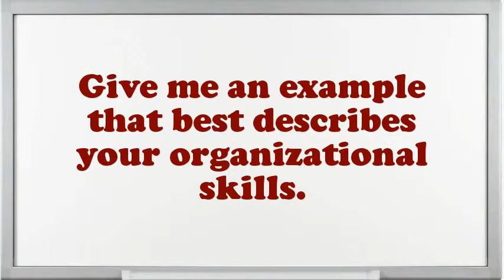Capital Markets Intern Interview Questions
Interview Questions for Capital Markets Intern.Example when you went above and beyond the call of duty.What is most significant to you in an Executive Capital Markets Intern position?What pertinent Capital Markets Intern skills do you possess?Give me an example of a stressful condition for Capital Markets Intern?How well did your college experience prepare you for this job?